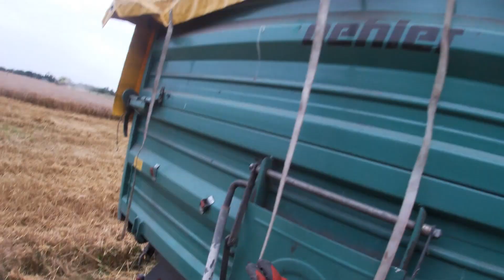VLOG #41| Żniwa 2021 ☆ Kosimy Pszenżyto ☆ Wygonił Nas Deszcz ☆ Dobry Plon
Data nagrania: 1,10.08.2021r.